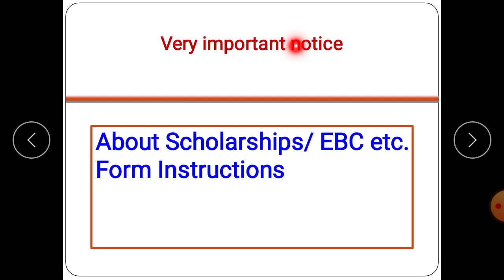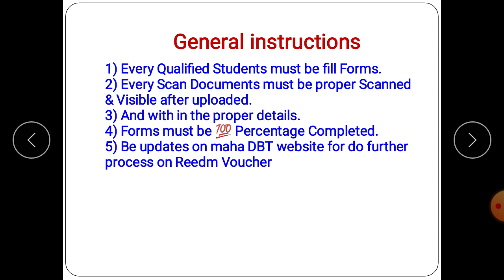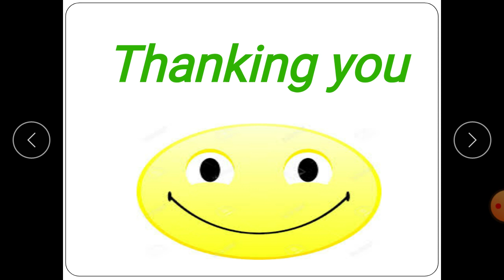Instructions about Maha DBT Forms, Important Notice..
Instructions about Maha DBT Forms, Important Notice.. Don't Miss to See..